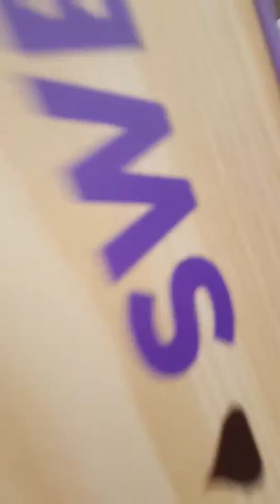December 14, 2017